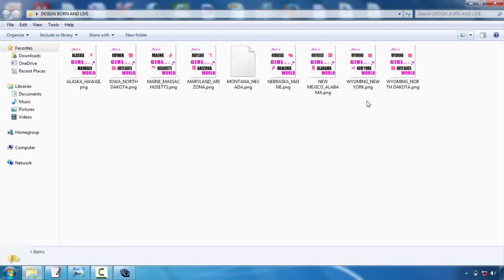Diy Iron On Tshirt Design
Tee shirts style is turning into one of the most prominent outlets for creatives. Whether you're an illustrator, graphic developer or typographer, the idea of having your style on a T-shirt is a pretty awesome idea  However, the process can be an overwhelming idea. The good news is, Mike Ng of SOYU T-shirts styles has actually taken time out of his busy scheduele to bring you 10 professional tips for Tees layout.  Take your time as well as discover your idea.  Sketch it out, opt for a stroll, create a few variations, have something to consume, do a complete conceptualizing process. Then sleep on it. And also do it over again. If it comes to you quickly, great. But explore other options simply in case.  Picture the design on a t shirt  Having dealt with both print as well as internet throughout the years. I know the vast distinction between layout on display and a published piece. Do not be afraid to simulated it up on a photo of a design, print it out if necessary as well as location it on a real tee, as well as certainly create your artwork at real dimension.  etail is king yet maintain things easy  Everybody values great illustration capability as well as focus on information. There is nothing far better than seeing a really well performed masterpiece on a tee, that you can examine for hours.  However similarly, a few of the most traditional layouts have actually been the simplest and also get the message across via their easiest form. Throughout the center as well as you could have a hard time to provide an effective style.  Consider your market  This is an important one. Are you making for male or women, young or old? At the end of the day you're developing a product that you desire people to wear. Like a great marketeer would certainly do, jot down the exact person you want to draw in to your layout-- who they are, what they such as, exactly what various other brand names they like and also go from there.  All about colour!  Use the Tee shirts colour efficiently as well as try picking corresponding colours. If you're making use of Adobe Illustrator, activate Global Hues. It's an outright life saver and also will save you so much time. You could also utilize Halftones to earn the most of the limited colours you're enabled to utilize.  Prepare your art work effectively  Use Pantone Tones when screen printing, the printers will certainly like you for it. They'll additionally love you if you outline message as well as expand any type of strokes you may have. There are plenty of excellent tutorials out there depending upon whether you're using Illustrator or Photoshop.  Resource a good printer